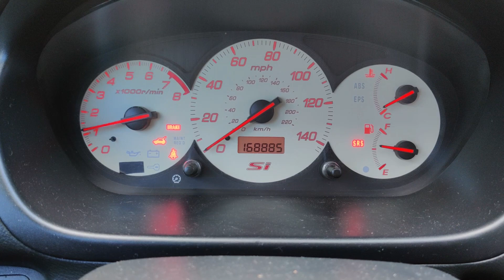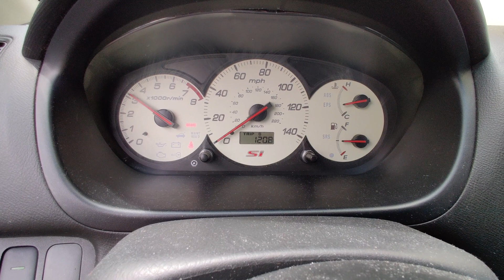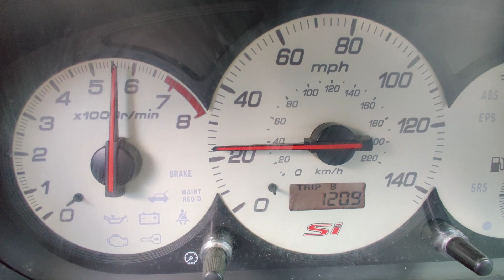2 Wrecked EP3 Civic Si's to Build One - 2003 Civic Si K20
I bought two wrecked 2003 Honda Civic Si's from Auction to build one for Auto-X/Track Days.  Transferred all the good parts to one car and parted out the rest.  The car handled pretty good for it's first Autocross event.

-Future plans would probably be K24, LSD, Suspension Mod's & Better Tires

02-05 Honda Civic Si EP3 (Assembled in The United Kingdom)

"Honda's Forgotten Hatch" -MotorTrend